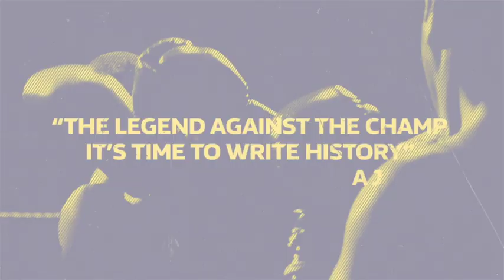LUKE CAMPBELL v DARLEYS PEREZ - OFFICIAL HEAD TO HEAD @ FINAL PRESS CONFERENCE /JOSHUA v KLITSCHKO